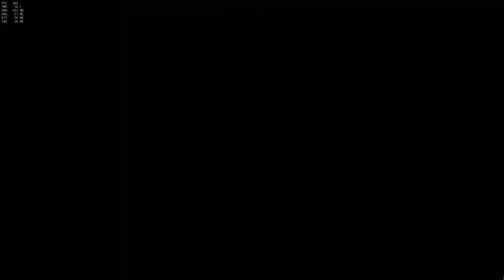Overwatch Sexy Plays & Booty Moments